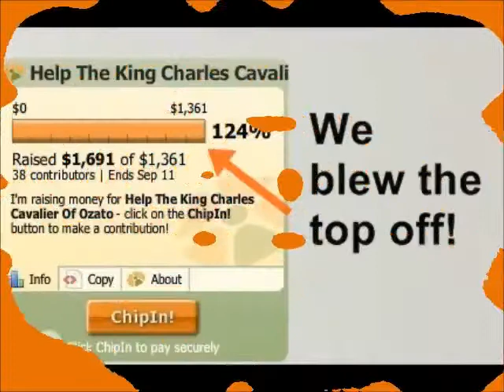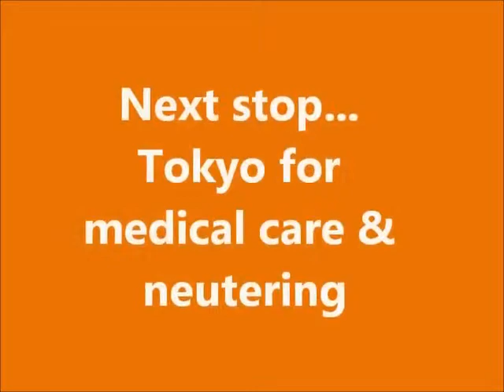Saving private Bowie Miller - Funny dogs video